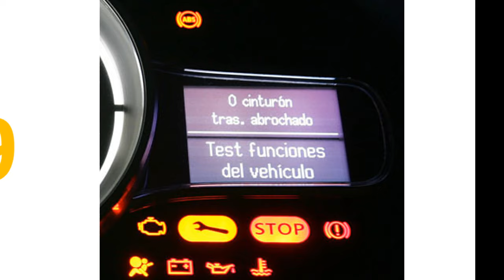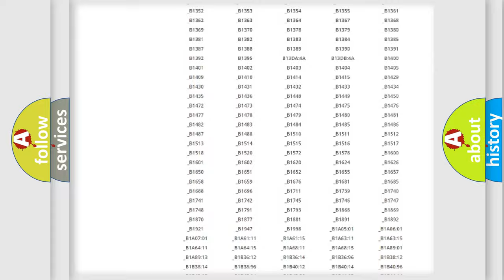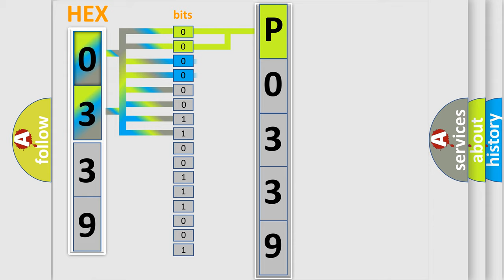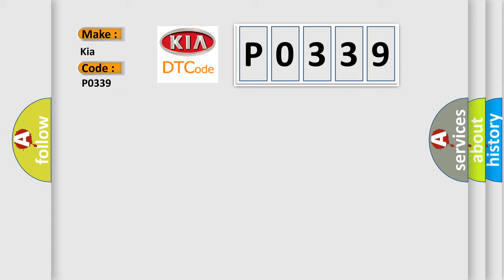DTC KIA P0339 Short Explanation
Contents:
0:21 Basic DTC analysis according to OBD2 protocol standard.
1:48 Insight into programming
2:58 A diagnostically understandable description of the Diagnostic Trouble Code
3:05 Basic error definition

Make:
Kia
Code:
P0339
Definition:
Control Module Communication Bus Off
Description: